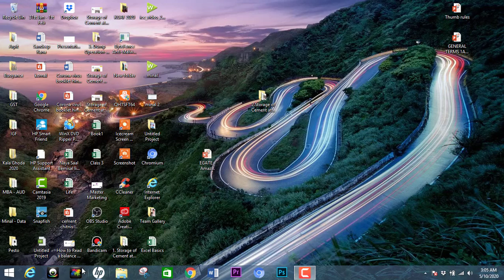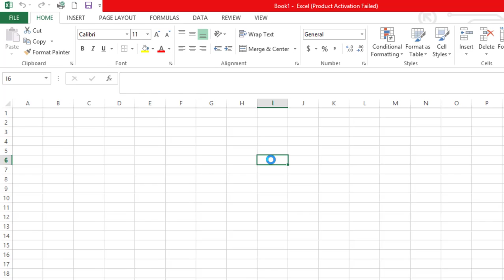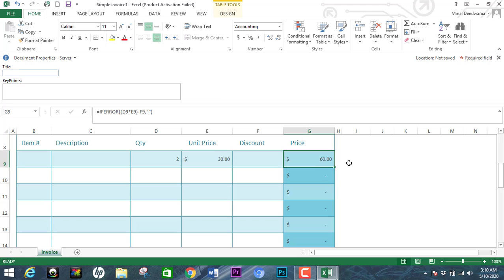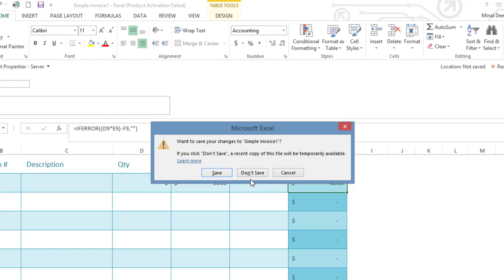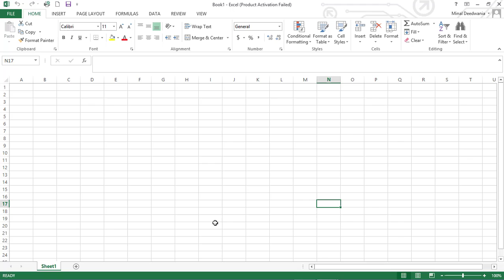Open & Close Excel File | Microsoft Excel Basics in Hindi | माइक्रोसॉफ्ट एक्सेल के बेसिक्स | Part 3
MS Excel Basics Tutorial for Beginners in Hindi 2020 | How to Open & Close Excel File | How to use Excel Templates | Part 3

माइक्रोसॉफ्ट एक्सेल एक बहुत ही लाभदायक सॉफ्टवेयर है। माइक्रोॉफ्ट एक्सेल से हम कैलकुलेशन बहुत जल्दी और आराम से कर सकते है। अगर हमें बड़े स्तर पर हिसाब किताब करना है , तो एक्सेल से आप बड़ी आसानी से अपना बही खाता रख सकते है और कैलकुलेशन कर सकते है।
इस वीडियो को देखने के बाद आप निम्न चीजें एक्सेल में सीखेंगे :
1. एक्सेल फ़ाइल ओपन करना
2. एक्सेल टेम्पलेट यूज करना
3. फ़ाइल क्लोज़ करना

Microsoft Excel or MS Excel is a very useful software. Excel helps in doing long and tedious calculations very easily. If we have large data than it is advisable to use Microsoft Excel. This  is a the first lesson in the Excel Tutorial Series. After watching this video , you will learn the basics of excel . You will learn the following things after watching this beginner excel video :
1. How to open a file in excel
2. How to use predefined excel templates
3. How to close an excel file

Microsoft Excel or MS Excel ek bahut hi labhdayak software hai. Microsoft Excel se hum calculation bhaut hi jaldi aut aarma se kar sakte hai. Agar hume bade star par hisab kitab karna hai , toh excel se aap badi aasani se apna bahi khata rakh sakte hai aur calculation kar sakte hai.
Iss Beginner Excel video ko dekhne ke baad inn cheezon ko excel main seekhenge aur kar payenge :
1. Excel file open karna
2. Excel Template use karna
3. Excel File close karna